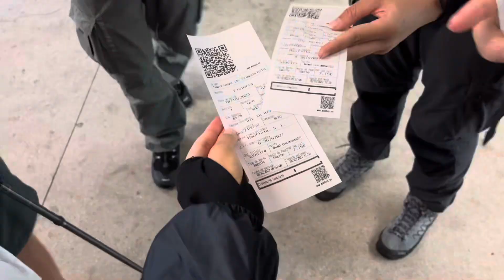Bagno nell’oceano alla fine del mondo Finisterre